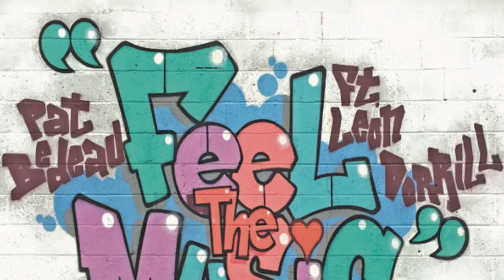Feel the Music- Pat Bedeau ft. Leon Dorrill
A youtube video of Feel The Music Pat Bedeau ft. Leon Dorrill